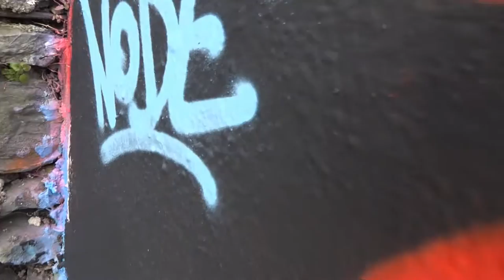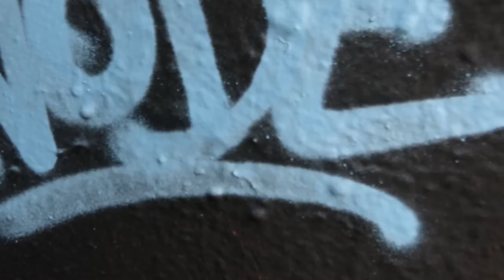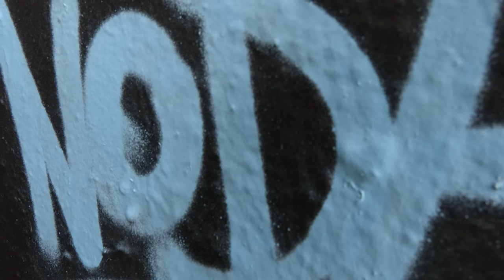Meeting the Graffiti Artists Plymouth Embankment or Coxside 31st Feb 1 March 2016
Thanks to Raid ansd Shazol for there quick chat whilst making art.
You can find them on Instagram  or facebook. With colleges in Plymouth churning out art students, some want to use the street for freedom and self expression. So it must be time that the art colleges in the City worked with the Council to created walls, that these street artists can work on.
The used to. Graffiti artists where commissioned to paint Brettonside bus station a few years ago?
Support Me
Music is by Silent Routine. Live at Nowhere Inn Plymuth